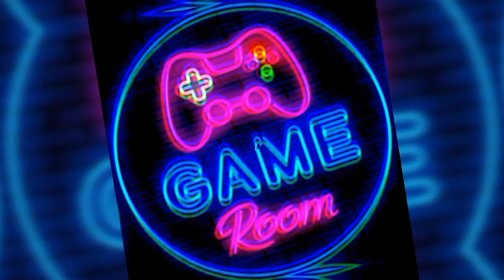APEX LEGENDS MOBILE RANKED MODE-BLOODHOUND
APEX LEGENDS MOBILE RANKED - BLOODHOUND GAMEPLAY

Let's play to games

Thank you for coming and watching! I will be grateful for the sub and paw up and I invite you to follow, comment on the next videos! :)